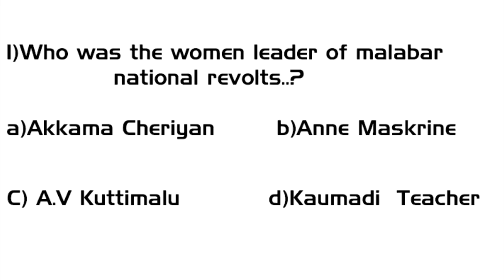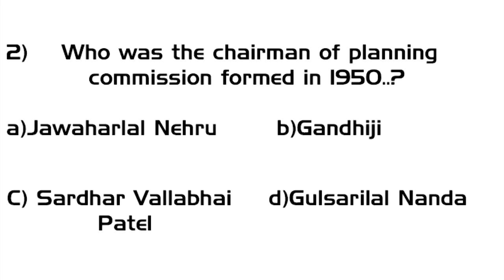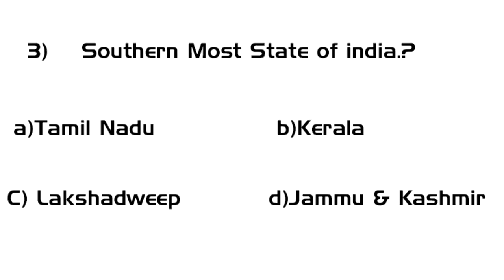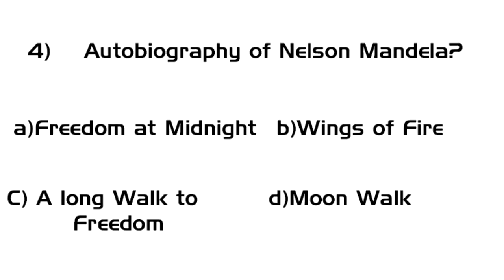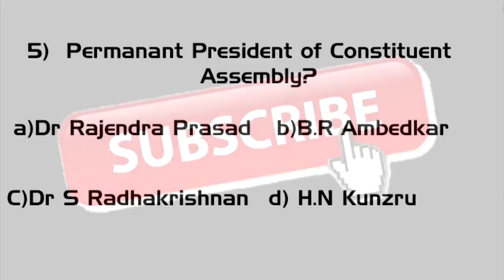PSC GK Previous Questions and detailing - Episode 2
psc maths,
psc miscellaneous,
psc class,
pscam,
psc english,
psc exam 2018,
psc answer,
psc current affairs,
psc constitution,
psc coaching class,
psc codes,
psc degree level,
psc degree level maths,
psc degree level exam,
psc degree level science,
psc degree level english,
psc degree level malayalam,
psc districts,